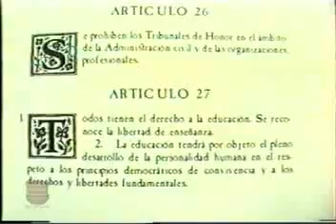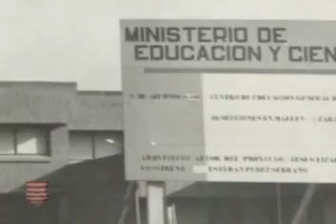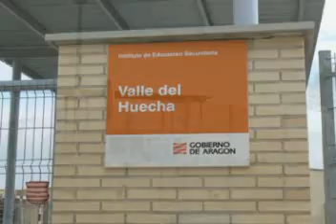Mallén y sus gentes Escolares